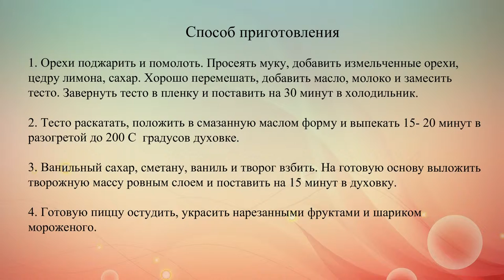Фруктовая пицца с творогом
Рецепт десертной пиццы с фруктами и сладкой творожной начинкой.